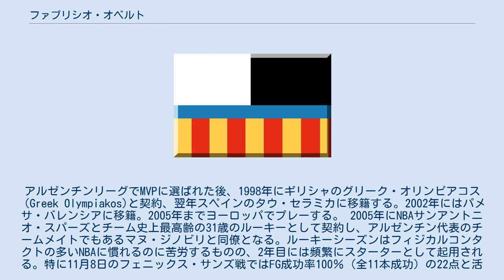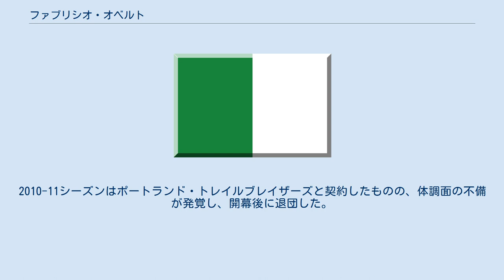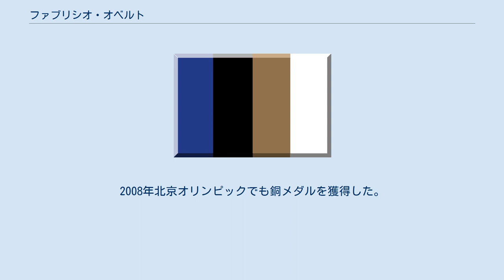ファブリシオ・オベルト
アソシエーション・デポルティーバ・アテナスの選手
サンアントニオ・スパーズ時代のオベルト ファブリシオ・オベルト（Fabricio Oberto）ことファブリシオ・ラウル・ヘスス・オベルト（Fabricio Raúl Jesús Oberto, 1975年3月21日- ）は、アルゼンチン・コルドバ州出身の元プロバスケットボール選手。
NBAでは5シーズンプレーしサンアントニオ・スパーズで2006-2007年シーズン優勝に貢献した。
2004年アテネ五輪で金メダルを獲得したアルゼンチン代表最強時代のメンバーでもあった。
人種はイタリア系アルゼンチン人。
身長208cm、体重111kg、背番号は7番。
アルゼンチンとイタリアの両国籍を持つ。
趣味のギターはプロ級の腕前。
 17歳でアルゼンチンの名門ADアテナス・デ・コルドバと契約。
アルゼンチンリーグでMVPに選ばれた後、1998年にギリシャのグリーク・オリンピアコス（Greek Olympiakos)と契約、翌年スペインのタウ・セラミカに移籍する。2002年にはパメサ・バレンシアに移籍。2005年までヨーロッパでプレーする。 2005年にNBAサンアントニオ・スパーズとチーム史上最高齢の31歳のルーキーとして契約し、アルゼンチン代表のチームメイトでもあるマヌ・ジノビリと同僚となる。ルーキーシーズンはフィジカルコンタクトの多いNBAに慣れるのに苦労するものの、2年目には頻繁にスターターとして起用される。特に11月8日のフェニックス・サンズ戦ではFG成功率100％（全11本成功）の22点と活躍。
ティム・ダンカンの黒子役というイメージが強いが、リバウンドを得意とし、オフェンスでもボールを持っていない時のポジション取りに優れている。
また、数字には表れないものの、スクリーンでトニー・パーカーやジノビリのペネトレイションを支えた。
 2008-09シーズン後、2度のトレードでミルウォーキー・バックスを経由してデトロイト・ピストンズへ移籍したが、まもなくウ解雇され、その後ワシントン・ウィザーズと契約し1シーズンをプレーしNBAでのプレー。
2010-11シーズンはポートランド・トレイルブレイザーズと契約したものの、体調面の不備が発覚し、開幕後に退団した。
 1995年に代表入り。
2002年の世界選手権（インディアナポリス）での銀メダル、2004年アテネオリンピックでの金メダルに貢献する。
2006年日本開催の世界選手権にも来日し、NBA選手を中心に構成されるアルゼンチン代表の先発センターを務める。
2008年北京オリンピックでも銅メダルを獲得した。